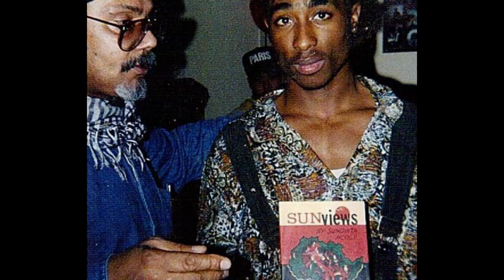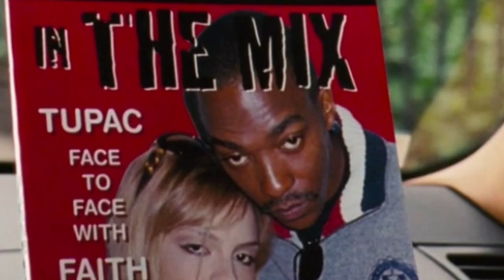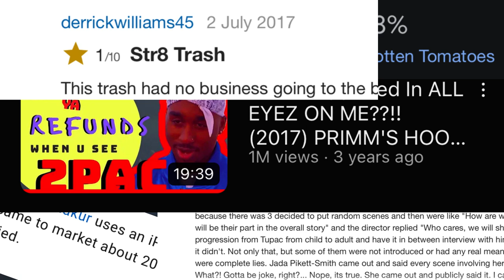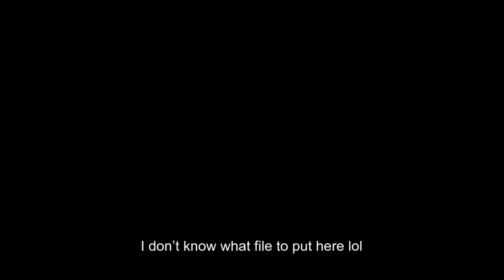Which Actor Portrayed 2Pac The BEST?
Time Stamps
0:00 Intro
1:08 Lamont Bentley
2:10 Anthony Mackie
4:12 Damian Bailey
5:21 Marcc Rose
6:58 Demetrius Shipp Jr.
9:20 Rambling